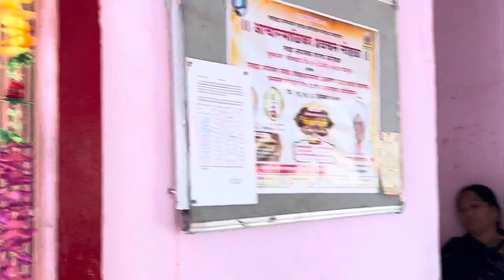Gita jayanti bhajan | Gopala nandlala bhajan |Prabhakar Pawar | श्रीकृष्ण भजन | बजाजनगर वाळुज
Gita jayanti bhajan | Gopala nandlala bhajan |Prabhakar Pawar | श्रीकृष्ण भजन | बजाजनगर वाळुज संभाजीनगर